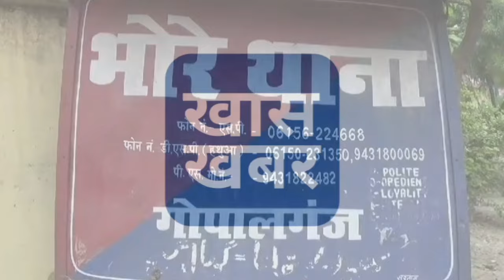Gopalganj News: 29 जून 2024 गोपालगंज न्यूज़ | Public Times। Khas khabar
gopalganj district
gopalganj bihar
gopalganj weather
gopalganj map
gopalganj bangladesh
gopalganj news
gopalganj police
gopalganj movie
gopalganj
gopalganj news
gopalganj news today
gopalganj jila
gopalganj durga puja pandal 2023
gopalganj khabar
gopalganj jaipur
gopalganj tungipara
gopalganj station
gopalganj nirvachan
gopalganj 1 ason
gopalganj university
Gopalganj city
Gopalganj district Bihar
Bihar gopalganj
Gopalganj district
Gopalganj city tour
Gopalganj bihar
Places to visit in Gopalganj bihar
gopalganj
গোপালগঞ্জ
Mr Luxsu
Gopalganj District
gopalganj tour
gopalganj tourisum
gopalganj food tour
gopalganj news
mrluxsu
bangladesh
travel vlog
gopalganj district
tungipara
hello gopalganj
gopalganj bangladesh
Gopalganj
গোপালগঞ্জ
ভ্রমণ
Tour
Tungipara
টুঙ্গিপাড়া
বঙ্গবন্ধু
Bangabandhu
bengali
songs
hindi